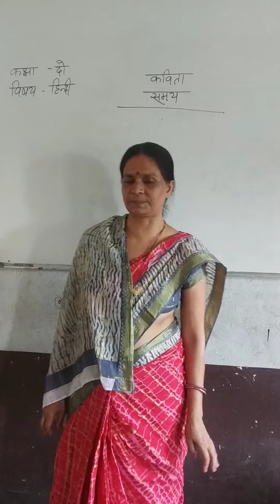Class 2 hindi